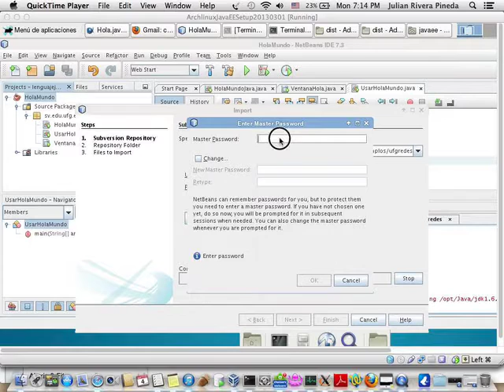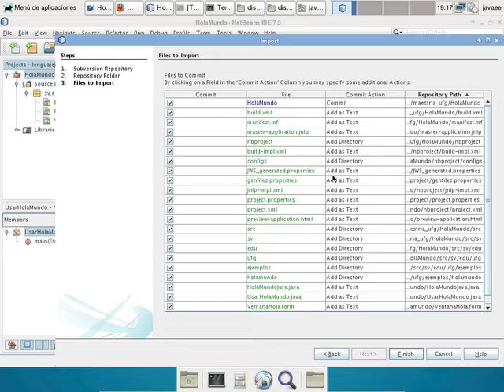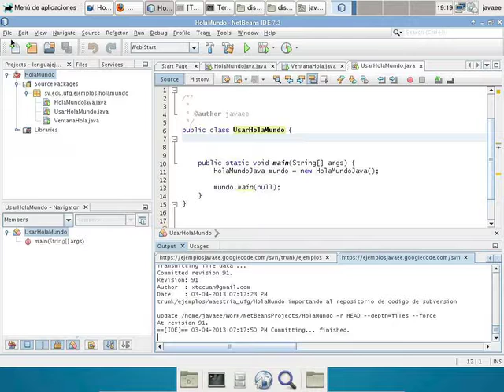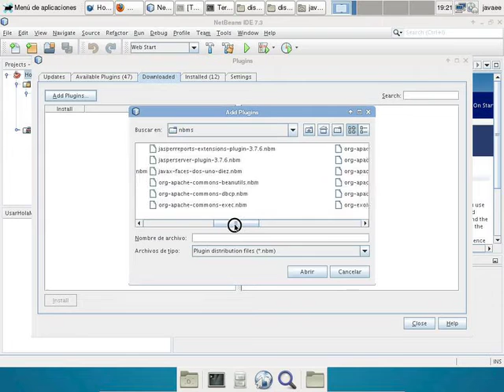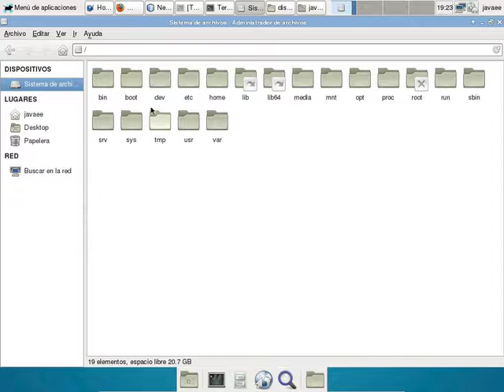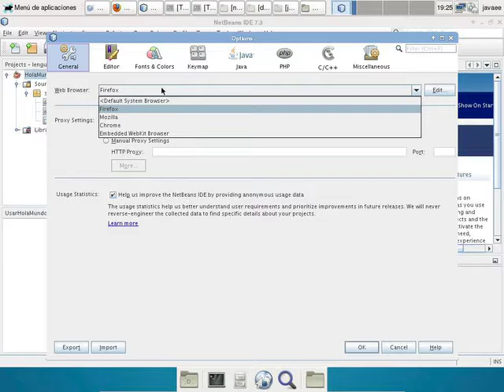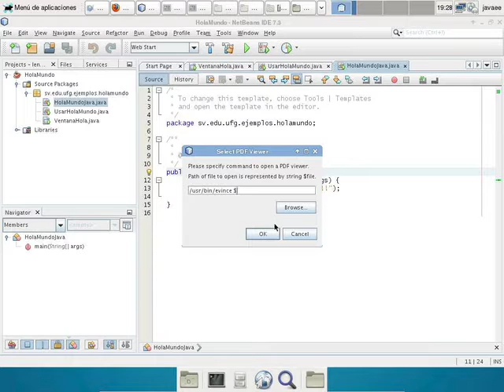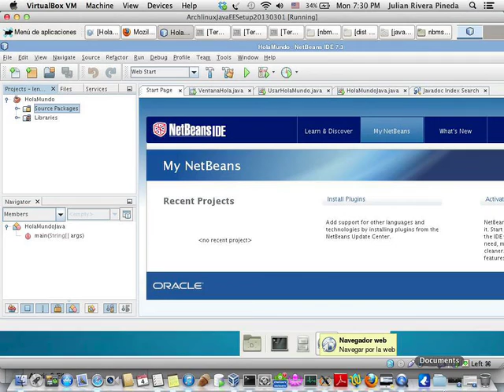Video2_IntroNetbeans_Java